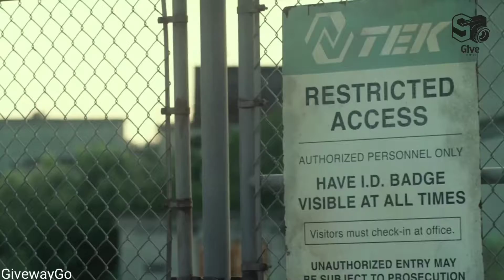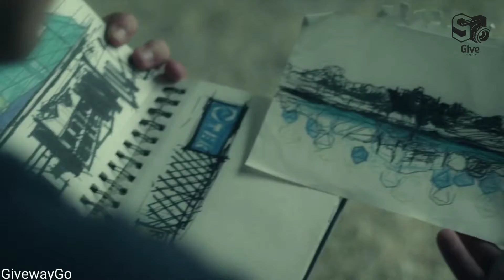Max Steel (2016) Film Explained in Hindi Summarized हिन्दी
Max Steel (2016) Sci-Fi thrill ride film made sense of in Hindi voice over. The narrative of the American endurance sci-fi film "Max Steels" is summed up with a full closure in हिन्दी clarification. The plot is about 'Max' who becomes mindful of some abnormal energy waves arising out of his body. He is stressed over investigating them. Afterward, he visits his dad's research center, where he had kicked the bucket. Afterward, he was sought after by a secretive outsider figure who followed him. Steel, a silicone-based animal entrusted to safeguard him. Max runs into his late dad's companion 'Miles', with whom he worked, and attempts to sort out why he passed on. Max's energy waves are consumed by Steel, who illuminates him that he has been moved by a mystical power. Steel illuminates Max that his dad was killed by a ultra-interface outsider tempest. All things considered, his dad was an outsider, and Max is a hero outsider also. 'Miles' needed to utilize a similar energy waves that his dad had. At last, to vindicate his dad's passing, Max battles with concerning one and kills him.